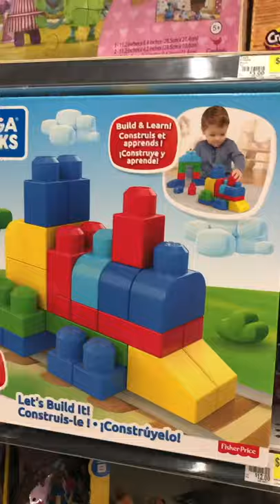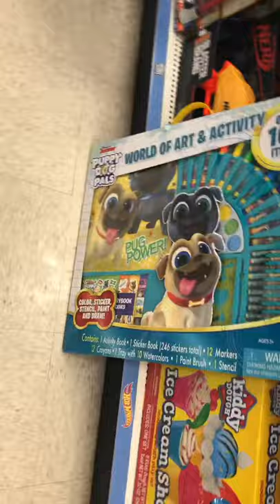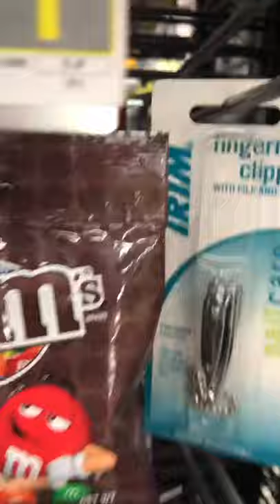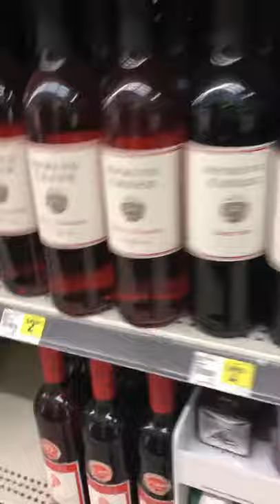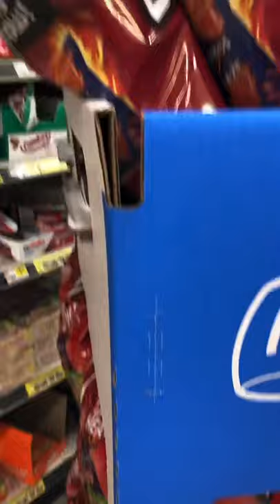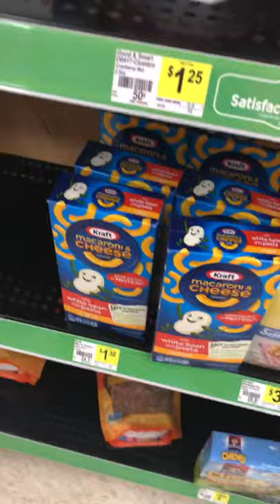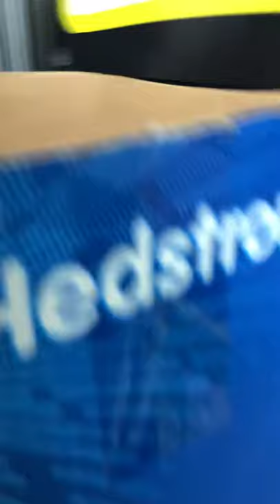I went to Dollar Store With my Grandma